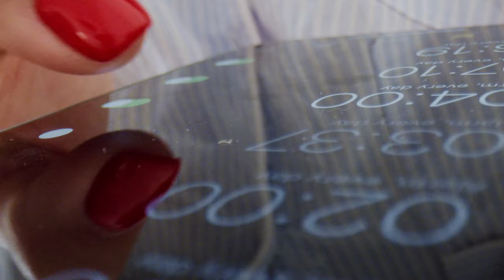Items I Don’t Buy Anymore | Minimalism & Mindful Living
Today we're talking about items that I don't buy anymore as a minimalist and what I do instead! It's crazy how much you stop spending once you become more intentional. Not to mention you have way less junk!

In this video:
Kindle paperwhite
Dutch oven
Enameled dutch oven
Better than Bouillon

0:00 Intro
0:17 Books
1:20 Plants
2:01 Fantasy Self Items
2:48 Uncomfortable Clothes
3:42 Sales
4:29 Makeup
5:02 Souvenirs
5:35 Holiday Decor
6:12 Cable
6:30 Single-use Kitchen Items
7:01 Sponges
8:01 Bread
8:52 Broth
9:48 Outro

★ Recommended personal finance books
The 4 Hour Workweek
The Simple Path to Wealth
Financial Freedom
Quit Like a Millionaire
I Will Teach You to Be Rich
The Total Money Makeover

★ Music
Joakim Karud - Canals (Original Mix)